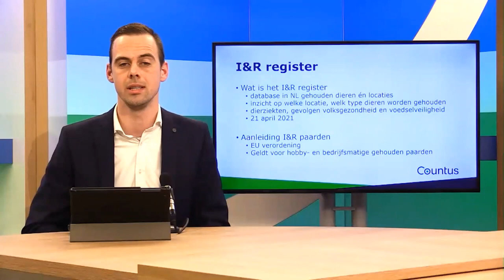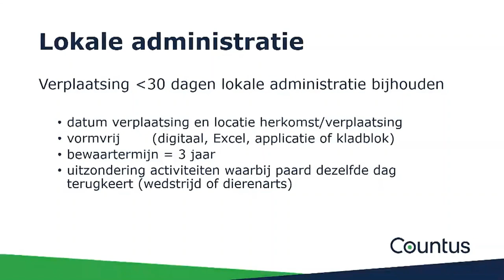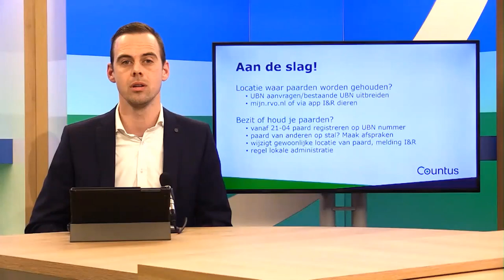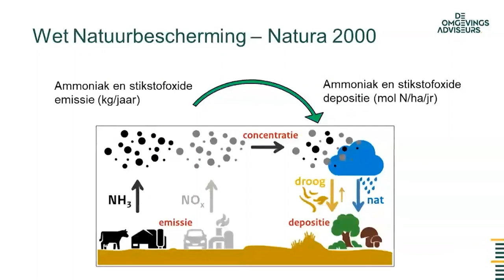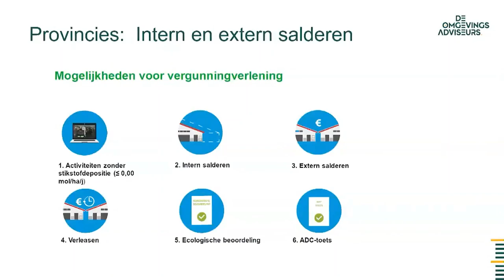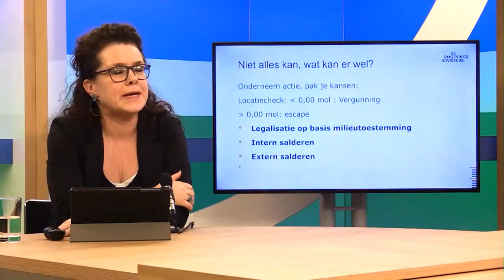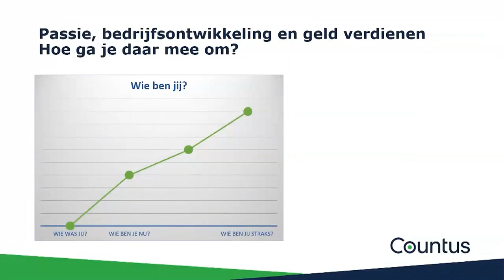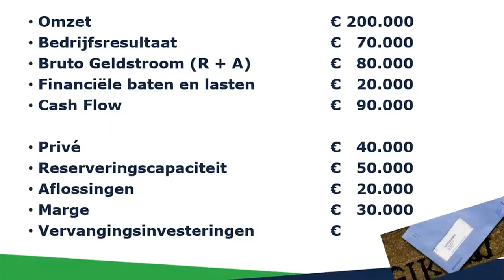Countus paardenhouderij webinar - De registratieplicht en stikstof in de paardenhouderij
Met paarden om je heen vliegen de dagen altijd zo voorbij. Stil staan bij de wet- en regelgeving is dan iets wat niet altijd vanzelfsprekend is. Daarom bieden wij dit jou op een presenteerblaadje aan. De thema's die besproken worden:

- Stikstof in de paardenhouderij
- Toepassing Identificatie & Registratie (I&R)
- Passie, bedrijfsontwikkeling en geld verdienen. Hoe ga je hiermee om in je bedrijf?